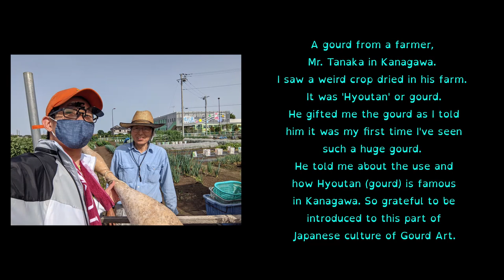Hyoutan Gourd Artーヒョウタン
A simple creation of a decorative gourd lamp.
Behind the story how I got the gourd:

~A gourd from a farmer, Mr. Tanaka in Kanagawa~

One day cycling across Sagamihara villages,
I saw a weird crop dried on a farm.
It was 'Hyoutan' or gourd.
He gifted me the gourd as I told
him it was my first time I've seen
such a huge gourd.
He told me about the use and
how Hyoutan (gourd) is famous
in Kanagawa. So grateful to be
introduced to this part of
Japanese culture of Gourd Art.